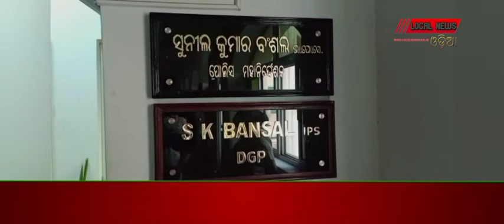କଟକ-କଟକ ପୁଲିସ୍ ମୁଖ୍ୟାଳୟରେ ନୂଆ ଡିଜିପି ସୁନୀଲ ବଂଶଲଙ୍କ ଦାୟିତ୍ୱ ଗ୍ରହଣ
ଆଜି ଅପରାହ୍ନରେ ନୂଆ ଡିଜିପି ଭାବେ ଦାୟିତ୍ୱ ଗ୍ରହଣ କଲେ ପୁଲିସ ଡିଜି ସୁନୀଲ ବଂଶଲ । ବର୍ତ୍ତମାନର ପୁଲିସ ଡିଜି ଅଭୟଙ୍କ ଠାରୁ ସେ ଦାୟିତ୍ୱ ଗ୍ରହଣ କରିଛନ୍ତି ।